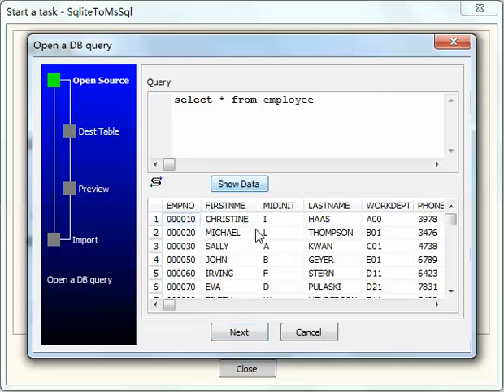Export SQLite query results to SQL Server